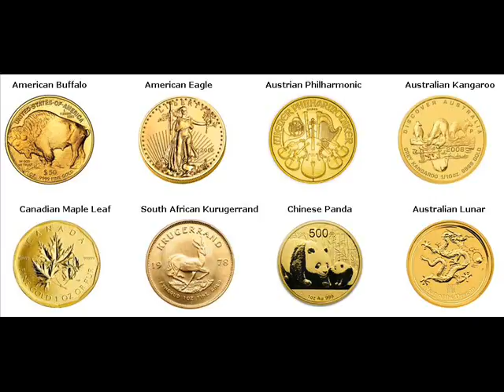Gold Bars For Sale Ikeda Japan